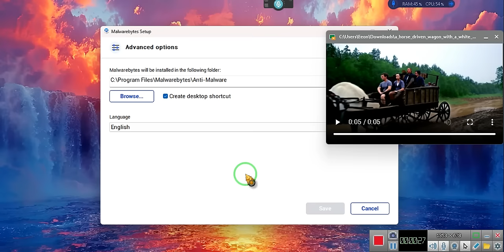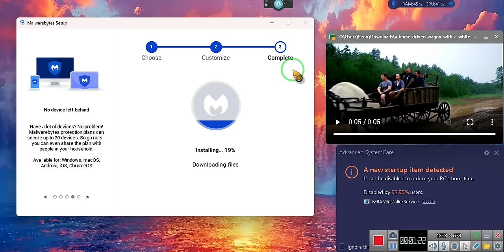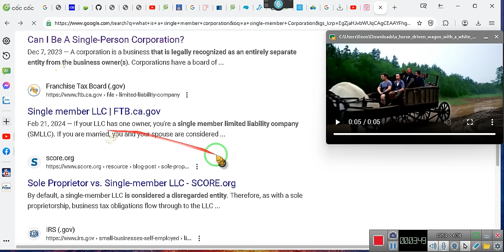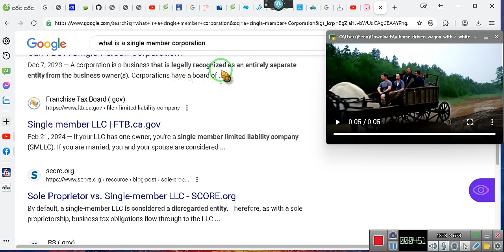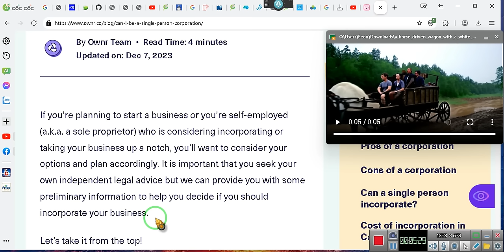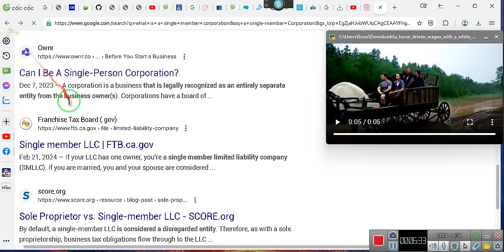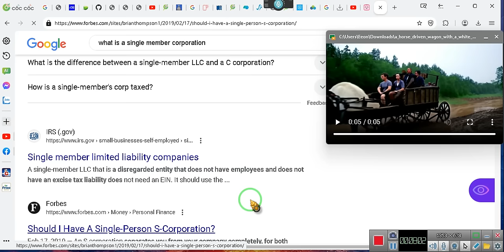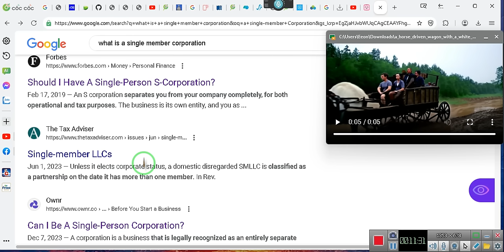AN EDUCATION FEDWIRE, BILLS OF EXCHANGE, Legal Tender Status